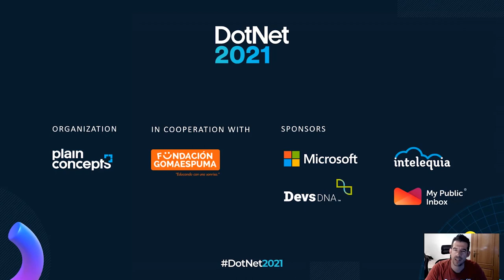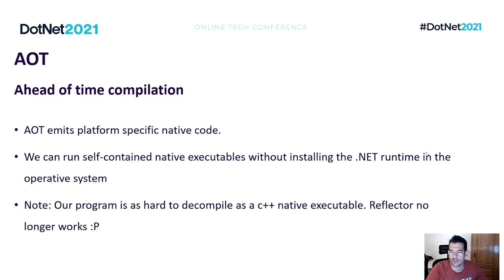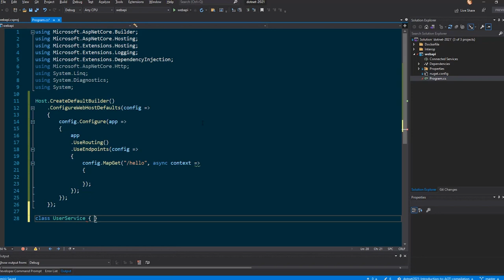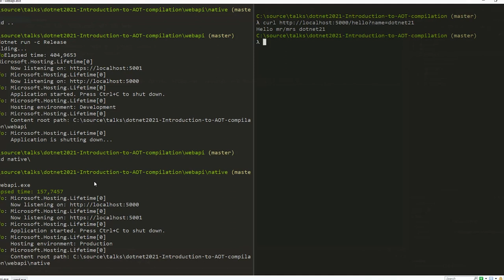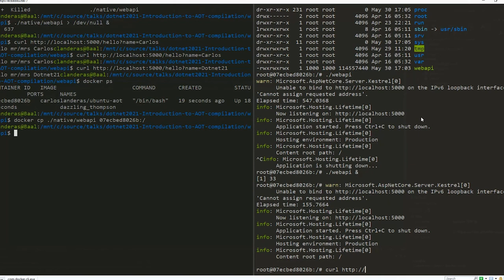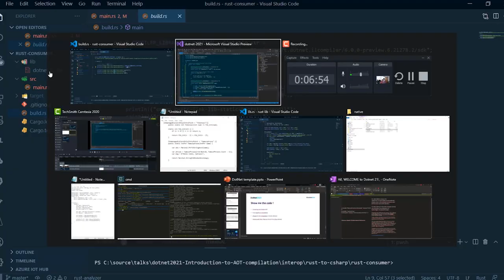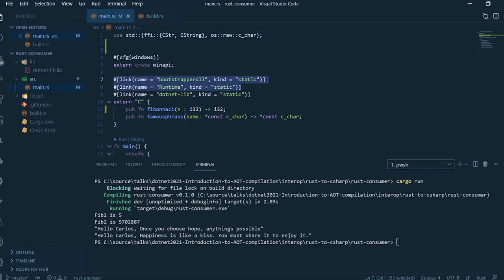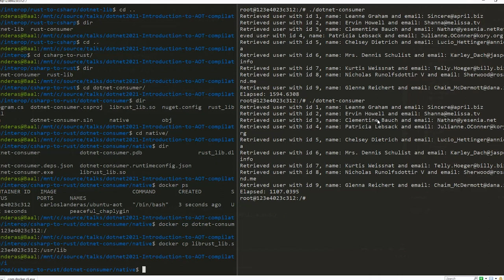Introduction to Native (Ahead of Time) Compilation in Dotnet | DotNet 2021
Microsoft keeps working in his AOT Native .NET runtime, optimized for ahead of time compilation. A feature that offers great benefits for many critical apps. Native compiled apps start-up is faster since they execute already compiled code in a single file! AOT enables some scenarios like:

 - Copying a single file executable from one machine and run on another (of the same kind) without installing a .NET runtime.
 - Creating and running a docker image that contains a single file executable (e.g. just one file in addition to Ubuntu).
 - Compiling .NET managed libraries into shared or static libraries that can be consumed from other languages without COM or library wrappers. (Like C++ or Rust)
 - Smaller compilation output sizes.

During this session you're going to learn:

 - The main differences, benefits and drawbacks between Just-In-Time compilation and Ahead-Of-Time compilation.
 - The startup and performance gains that AOT can bring us
 - How to compile our dotnet applications (console, webapps) into native code in Linux and Windows.
 - Interoping with .NET natively compiled libraries to be consumed by other languages (Demos with Rust).

Speaker: Carlos Landeras - General Manager at Plain Concepts